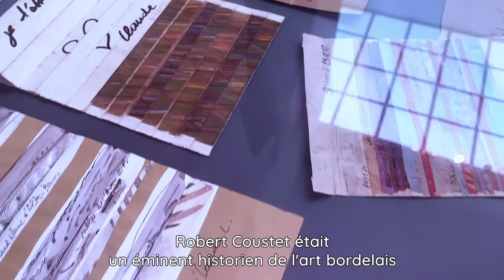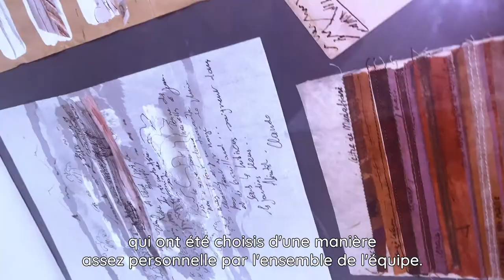L’intelligence de l’œil. Hommage à Robert Coustet, collectionneur, 2020, musée des Beaux-Arts.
Le musée des Beaux-Arts de Bordeaux rend hommage à la mémoire du Professeur Robert Coustet (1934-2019), disparu à l’automne 2019, à travers l'accrochage d'une sélection de 80 œuvres du XVIIIe au XXe siècle, issues de sa collection personnelle et offertes au musée.

L'intelligence de l'œil, exposition proposée au public du 31 janvier au 5 octobre 2020 dans la Salle des Modernes (aile nord), évoquait ainsi le regard incomparable de ce généreux donateur et éminent spécialiste de l’art bordelais. Il est bien difficile de caractériser cette collection éclectique et ouverte de près de 400 œuvres déposées depuis 2005 et aujourd’hui léguées au musée. Robert Coustet a patiemment assemblé et constamment affiné durant soixante ans sa collection, qu’il a toujours souhaité offrir à la contemplation du public.

Commissariat :
Sylvaine Lestable, responsable du département Gestion des Collections-Production des Expositions, musée des Beaux-Arts de Bordeaux.